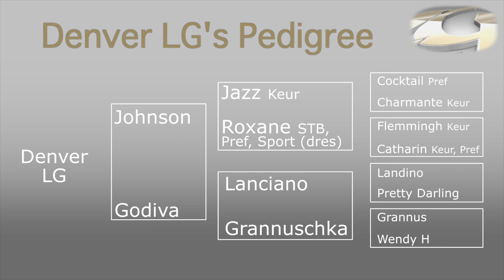Denver LG Twemlows Stallion Parade 2016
More information about Denver LG can be found at LGSportHorses.com

Denver Lg
DOB: 2008 | 16.2HH
Stud Fee: £600 NFFR

Denver is rapidly gaining a reputation amongst breeders as a stallion that gives great movement and refinement to mares. He is a superb example of a modern dressage type. Approved Status by the Anglo European Studbook.